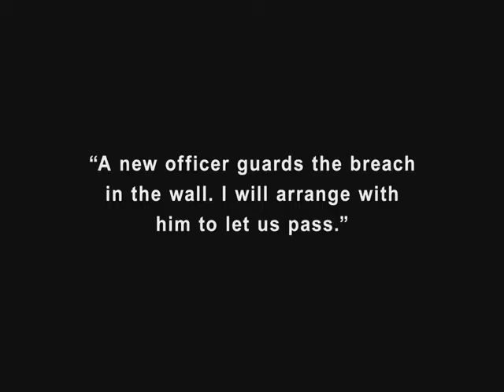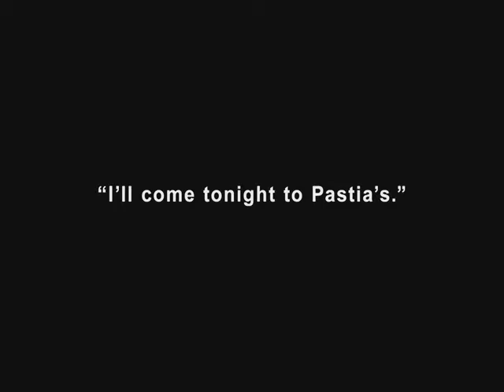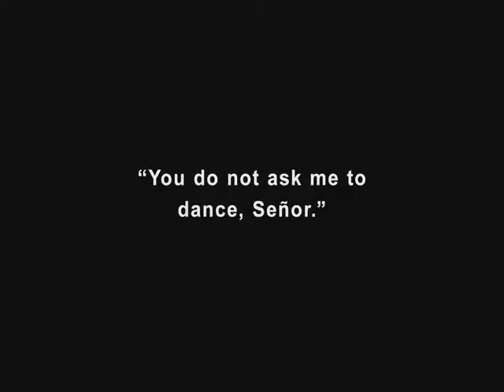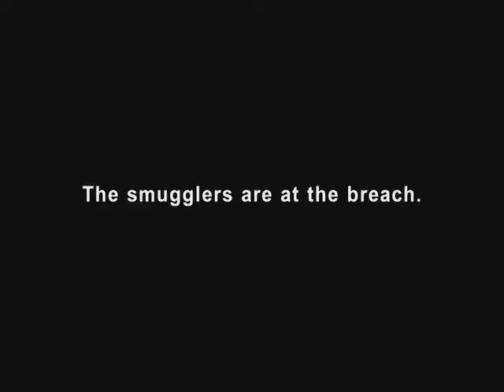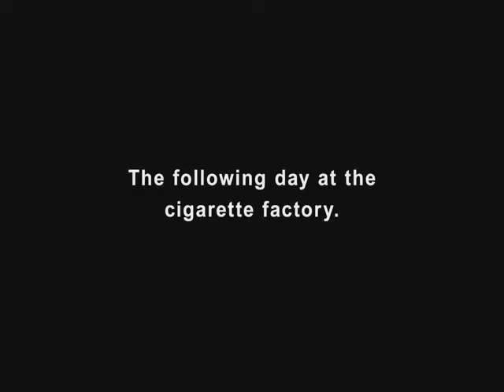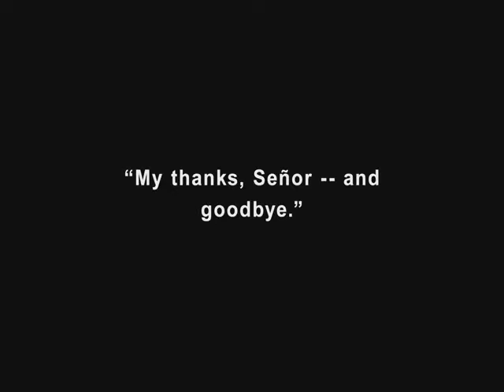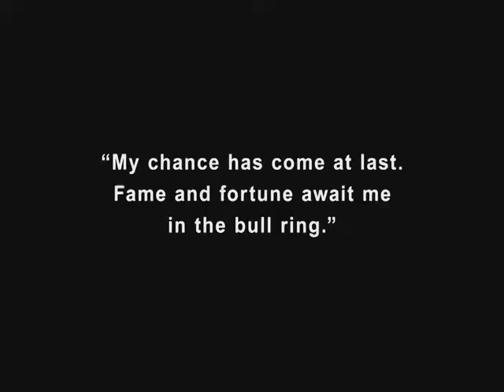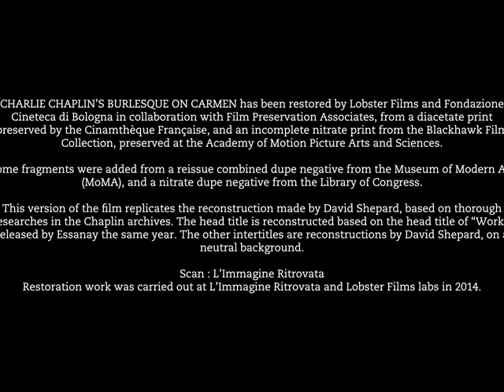A Burlesque on Carmen (1915) Charlie Chaplin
A Burlesque on Carmen is Charlie Chaplin's thirteenth film for Essanay Studios, originally released as Carmen on December 18, 1915. Chaplin played the leading man and Edna Purviance played Carmen. The film is a parody of Cecil B. DeMille's Carmen 1915, which was itself an interpretation of the popular novella Carmen by Prosper Mérimée.[1]